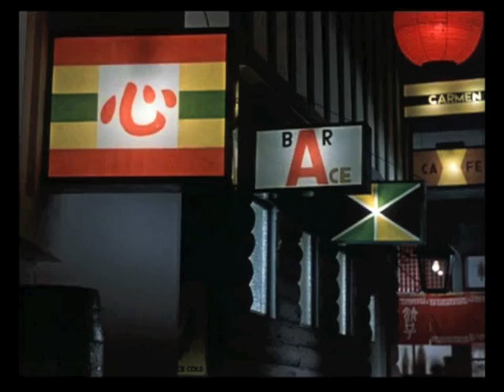Ozu Pillow Shot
This is A Supercut project that i made to show some of Yasujiro Ozu's fantastic pillow shots.

the music and sound recordings are: One And The Same, Beginnings And Endings by Dale Lloyed, and Graced By Lonliness recorded by Michael Shannon.

Both songs are from the album Yasujiro Ozu: Hitokomakura.